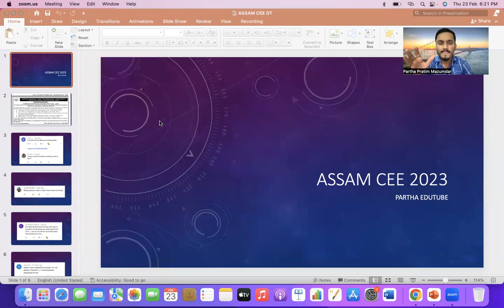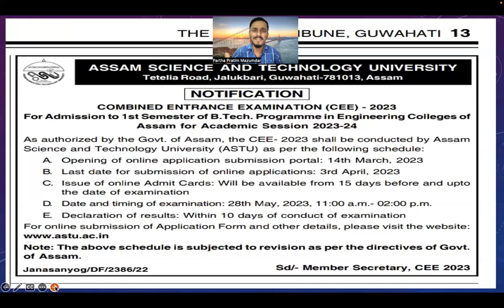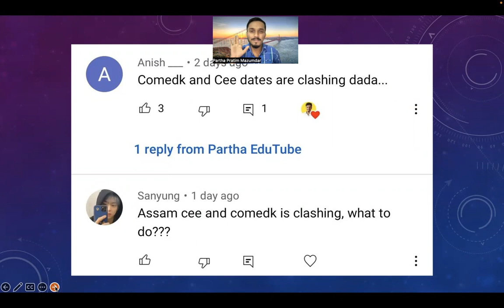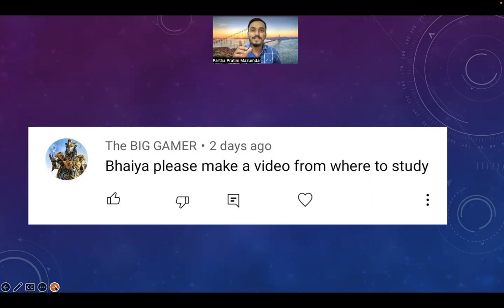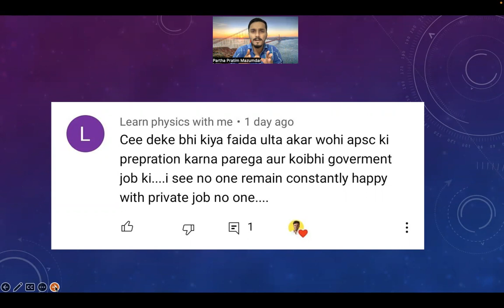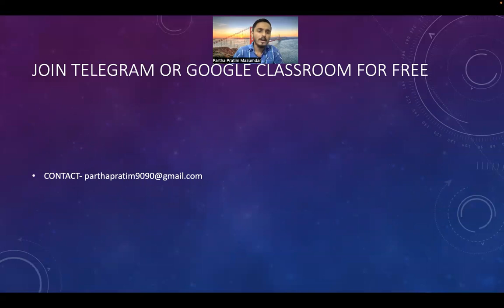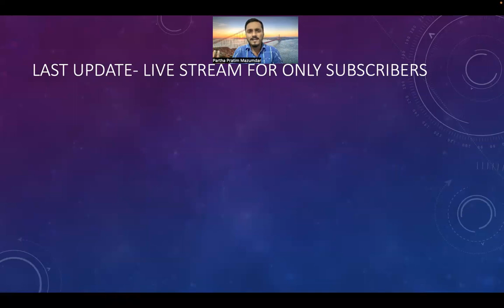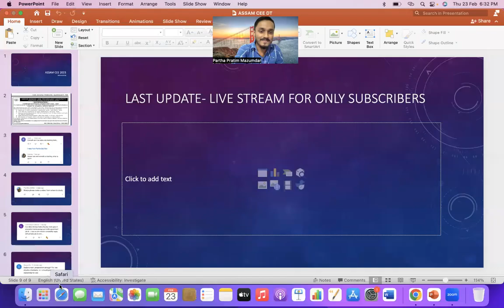ASSAM CEE 2023 | COMMENTS SOLVED | SURPRISE AT THE END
1. MacBook Pro ~ For editing ( Final Cut Pro )
2. Redmi Note 8~ For shooting ( 4k quality support )
3. VN Editor ~ For Editing ( Free for use )
4. Boya M1 - Mic ( Cheat & effective in use)

1. Assam CEE complete videos (Playlist available)
2. Podcast - B Viral Show (Assamese Entrepreneurship)
3. College Reviews & Placements
4. Study Vlogs & others
5. Educational information/updates on Different exams